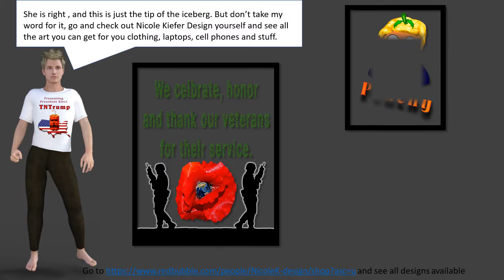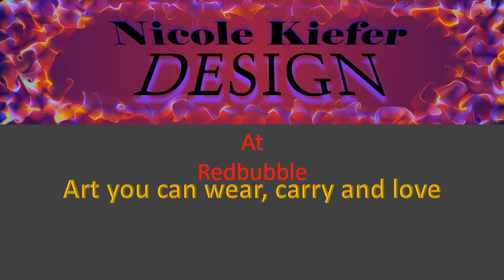Comercial standard tshirts new music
Another shirt commercial, but this time with a better music that doesn't make it sound like my designs are haunted.